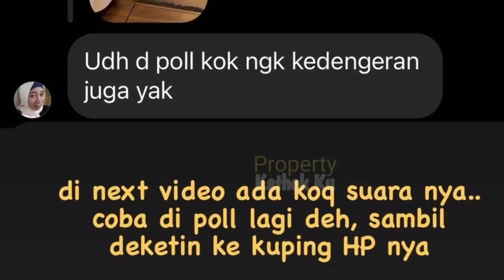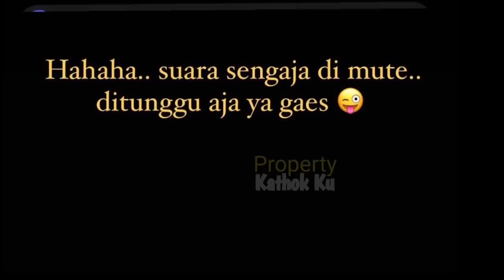Sebentar Lagi SAH‼️ Lesti & Rizky Billar TANDA TANGAN KONTRAK Keluarga⁉️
Jangan Lupa: _
Thankz!!..